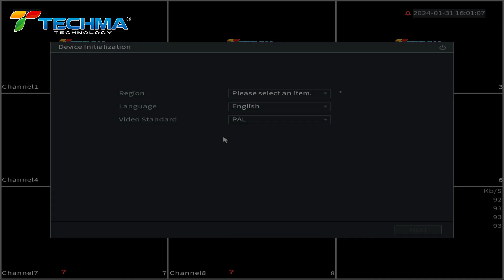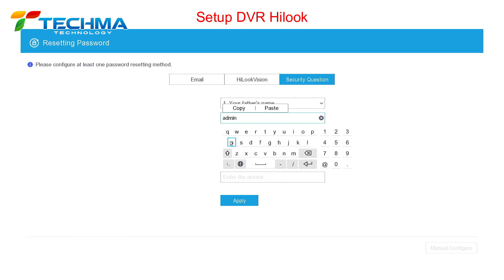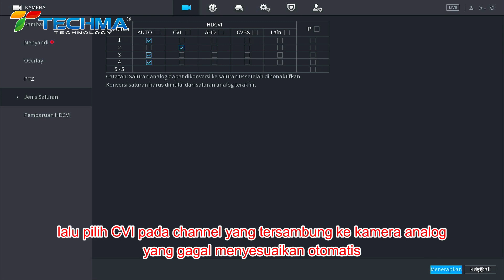Tutoria Setting Auto Protokol DVR Techma,Hikvision,dahua,Hilook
Ada kalanya pemakaian kamera dan DVR dgn merk yg berbeda atau campur.Karena beda merk kadang kita harus menyamakan protokol,dan seting kamera 1 per satu,dan itu akan memakan waktu.

Untuk mempercepat waktu, kita bisa melakukan setting melalui DVR.
Silahkan simak video secara detail:
Protokol yg dipakai :
Techma : AHD,CVI
Hikvision : TVI
Hilook : TVI
Dahua : CVI
Sandong :TVI